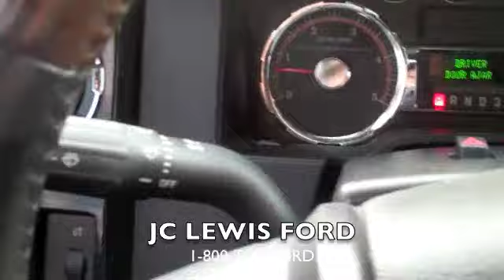2008 Ford F-250 Super Duty Harley-Davidson Edition from JC Lewis Ford in Savannah, GA